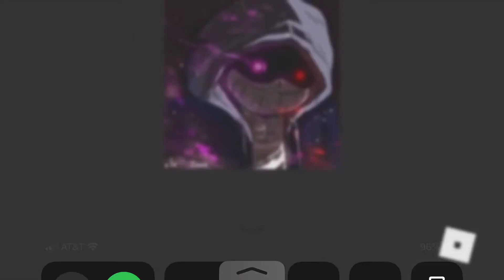Roblox Ultimate battle sans! Rebirth sans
Ill do the KM video when I feel like it